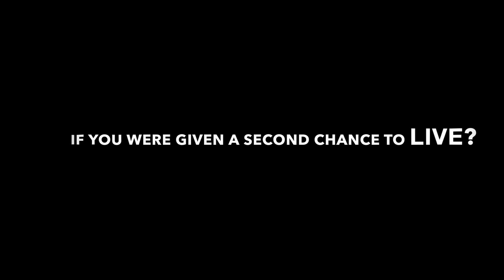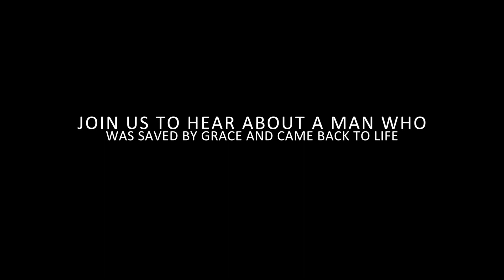Basil O'Connell-Jones in Bournemouth